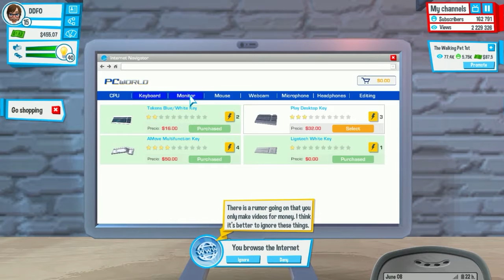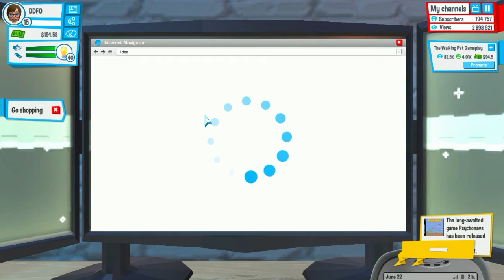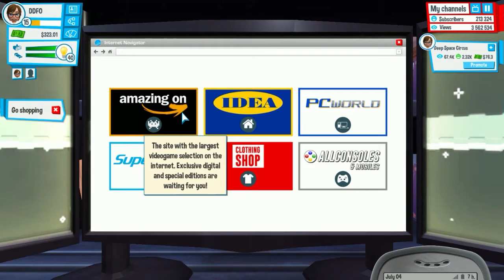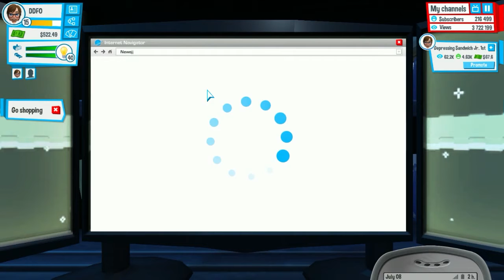Youtubers Life Ep 5